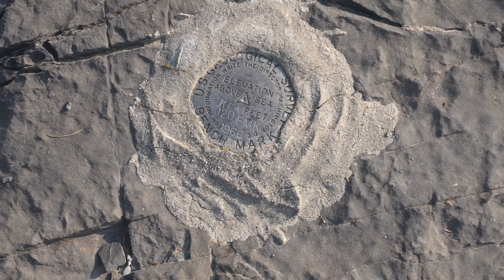Sunrise on the Great Salt Lake // FJ62 Land Cruiser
L: I wanna see a sunrise.
B: I know just the place.
Great Salt Lake: Hold my beer.